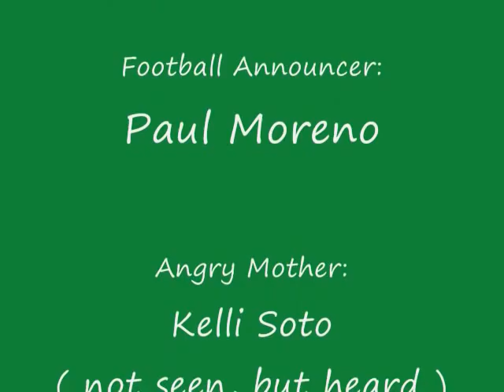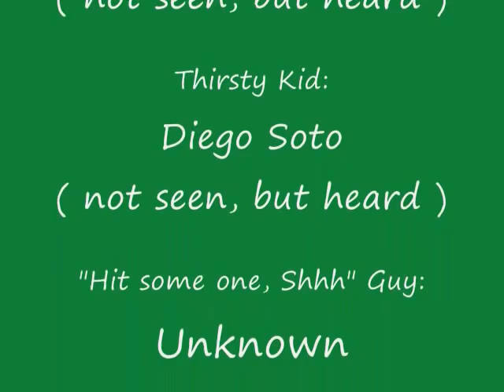New David Soto, Football Star, Movie.wmv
David Soto touchdowns, interception and audio stuff